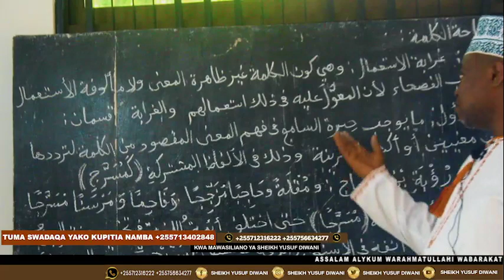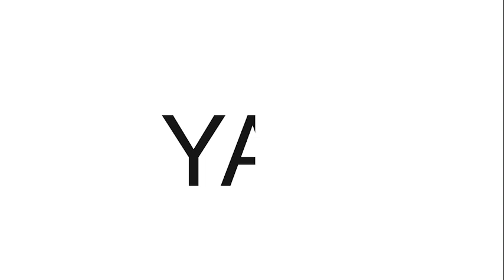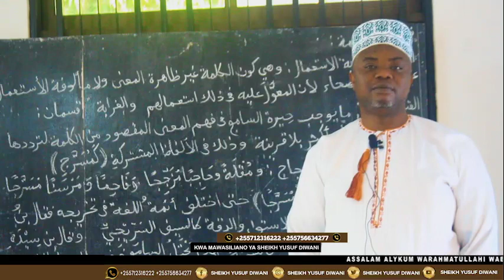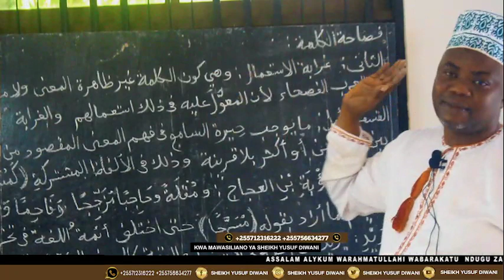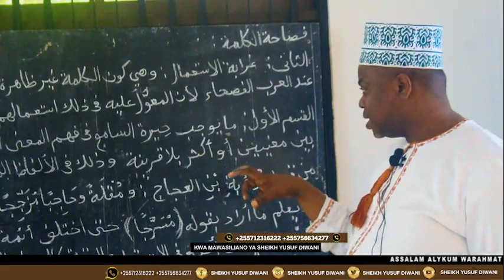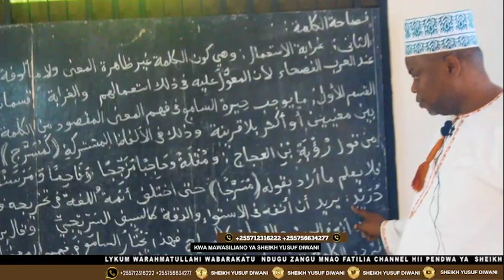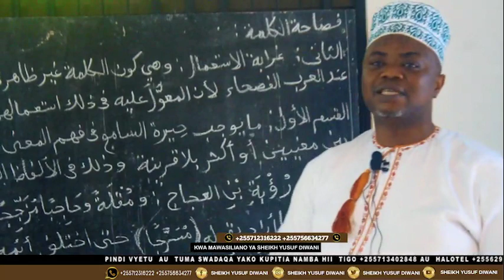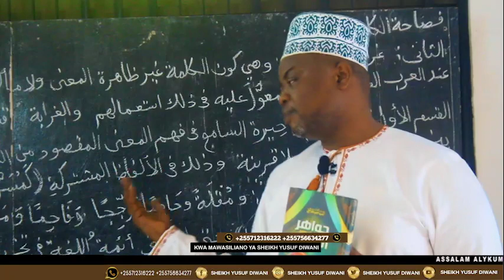تعلم البلاغة // الشيخ يوسف الديوان الغزالي